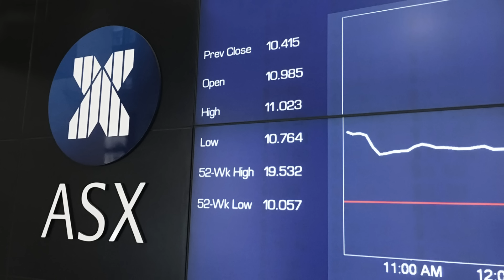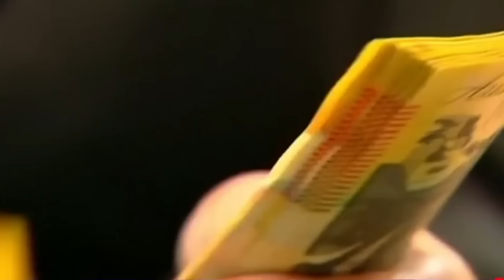ĐIỂM BÁO ÚC CHÂU - 05/08/2024